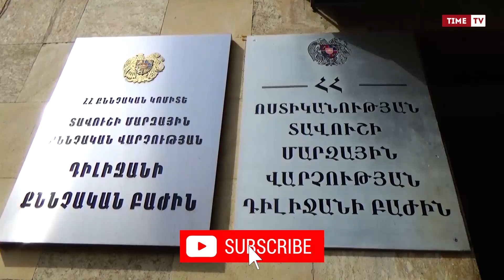Փաստաթղթերի և տեղափոխվող տախտակի անհամապատասխանությունն ակնհայտ էր․ Տավուշի պարեկների բացահայտումը